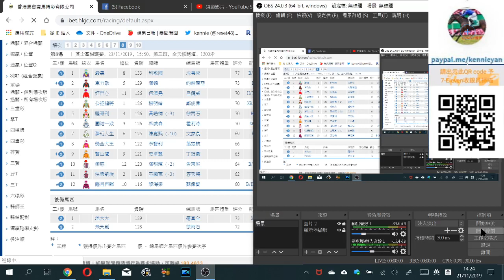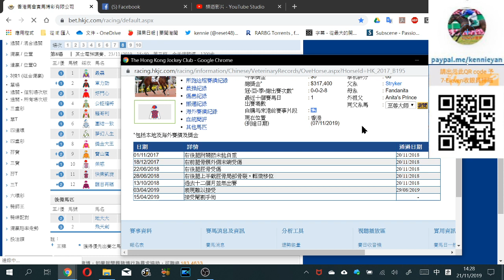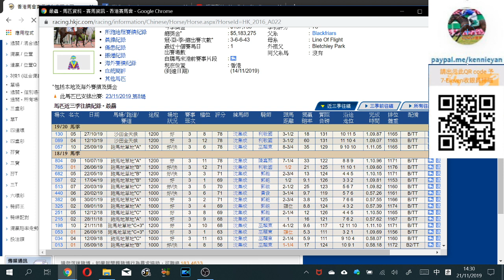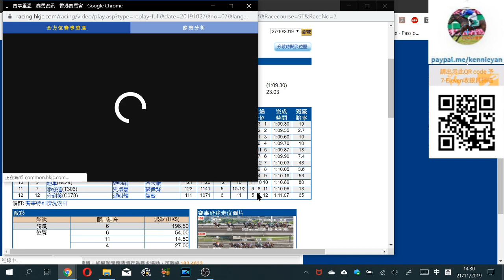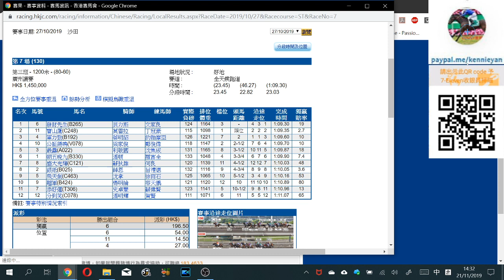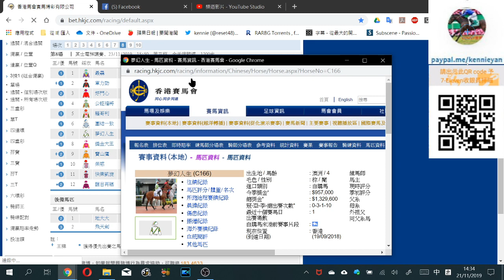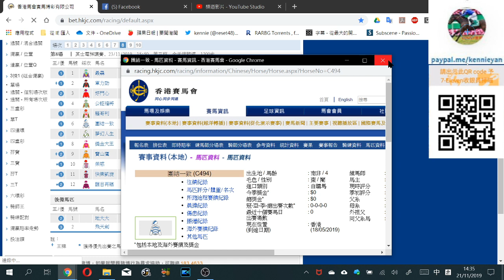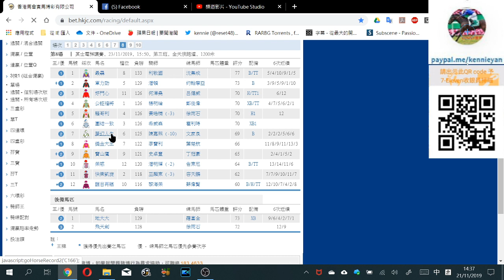粵語# 香港賽馬貼士11月23日R8質新馬做胆(市井喱民)